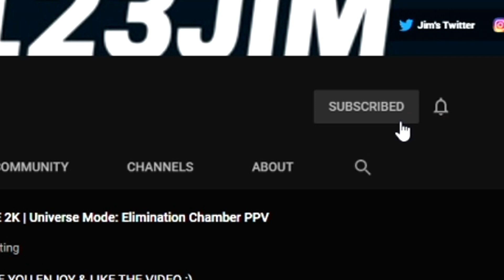WWE 2K22 Universe Mode: SmackDown | Opportunity Denied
Live in Dallas, Texas. On SmackDown, Superstars are building the necessary momentum, heading into the WWE Payback Premium Live Event!

Boy123Jim, Started his journey on Youtube In August 2014 & is still making videos Today. I am a wrestling fan & loves the past video games from 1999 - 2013 :)

00:00 Intro
00:10 SmackDown Opening
00:43 MatchCard Lineup
1:08 Happy Corbin Vs Jeff Hardy
7:12 2K22 Payback PPV Promo
7:43 Alexa Bliss Addresses Women's Tag Match
8:26 Jey Uso Vs Tyler Bate
17:36 Kevin Owens Addresses Keith Lee
18:00 Becky Lynch & Shotzi Vs Sonya Deville & Alexa Bliss Tornado Tag Match
28:11 2K22 Payback PPV Full MatchCard
30:38 Subscribe Promo
30:46 Next Episode of SD Lineup
31:11 Main Event: Edge & Pete Dunne Vs Seth Rollins & Roman Reigns
49:04 Ending Moments